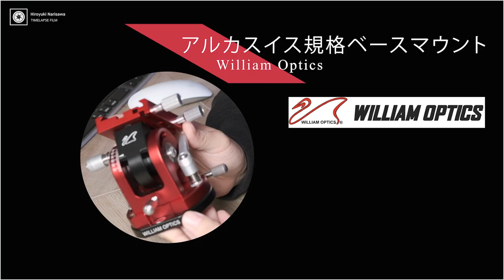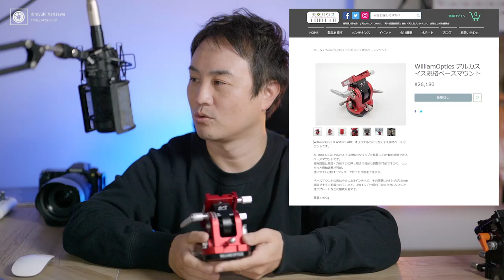ポラリエUと相性抜群！丈夫で超かっこいい極軸微動雲台！「William Optics アルカスイス規格ベースマウント」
天文ハウスTOMITAさん主催の星まつり「星宴(せいえん)」が11/3開催予定！成澤も参戦します〜！

欲しい人はいまのうちに予約だぁ～！！
◆WilliamOptics アルカスイス規格ベースマウント

◆K-ASTEC 高度方位調整装置 XY60 ※動画で見せた旧型の後継品

◆ベースマウントを載せてる三脚
LEOFOTO LM-362C （
にハーフボールを取り付けています。

～目次～
0:00 OP
2:07 使用方法
6:20 ビクセン ポラリエUを載せてみる
7:20 ギヤ雲台との違い
8:12 カメラを載せてみる
8:56 極軸合わせをするとき
10:35 欲しい人は予約をしないと手に入らない状況です！

Sub Camera:
FUJIFILM X-S10

Mic:
audio-technica AT2035